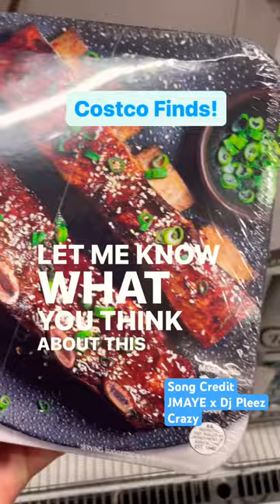Braised Beef Short Ribs at Costco!